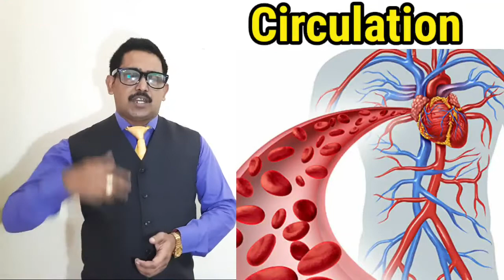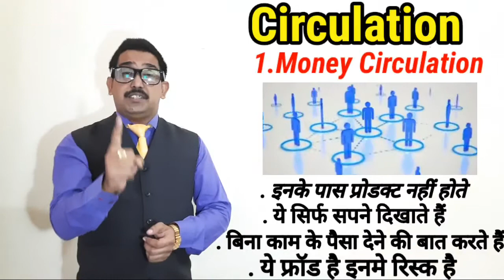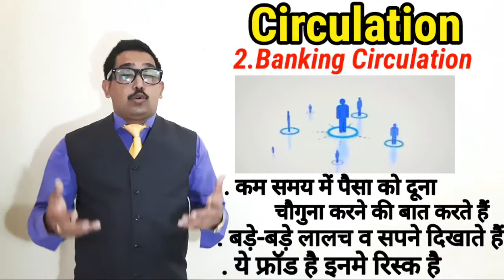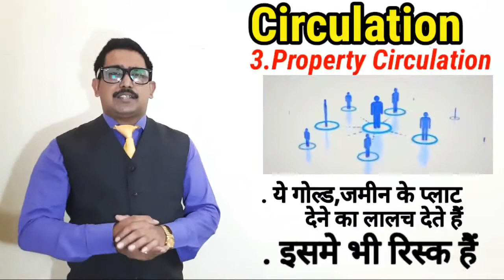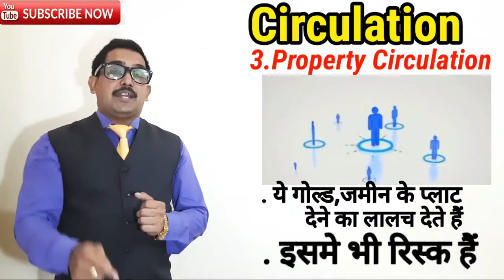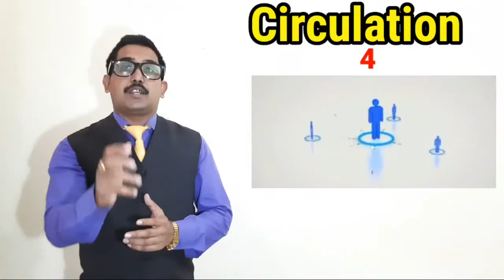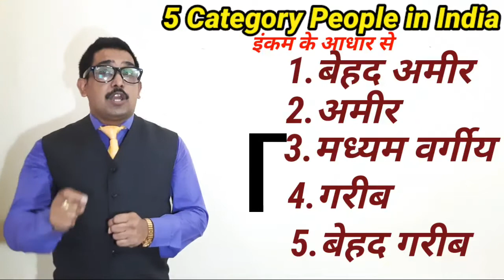Mlm Business धोखा है या मौका है||जाने लोगों के डर का कारण||Rcm Ajay Dubey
I am Ajay Dubey, Motivational speaker, Trainer & Emerald achiever in RCM Business. Best idea and a start role strategy for a business is a main basic need and I will be the best for you. I have much experience in this way. For RCM, I have much better knowledge about it's working, RCM is the India's top most MLM company which provide profit to both distributor and the buyer also.